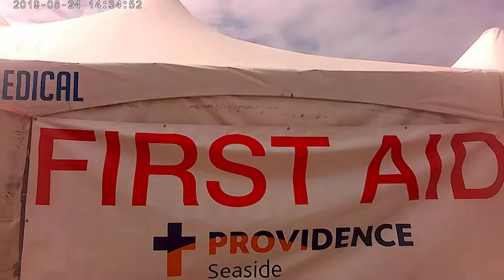Hood 2 Coast 2019